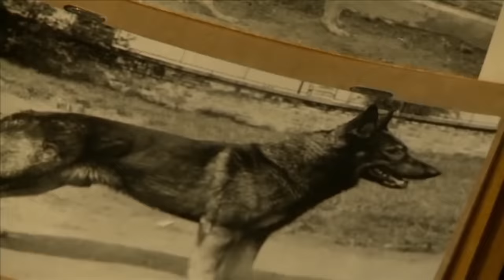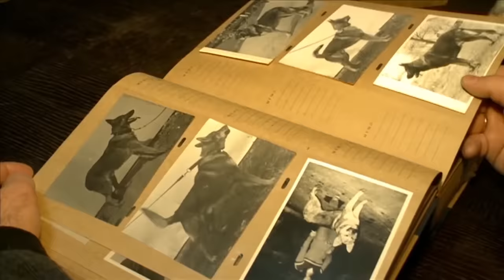Wolfdogs! Why are they better than domestic dogs?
Many animal lovers dream of keeping a wolfdog. But how well are these hybrids adapted to living with humans? The first cross-breeding of a dog and a wolf was recorded in Great Britain in 1766 – a spitz was mated with a male wolf. The resulting litter looked like wolves, but had a softer temper. As a rule, such special-purpose dogs are bred by biological scientists as assistants to special services, military hunters, rescuers. So what makes wolfdogs better than dogs? Watch this video and find out.